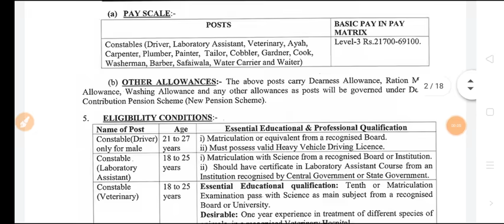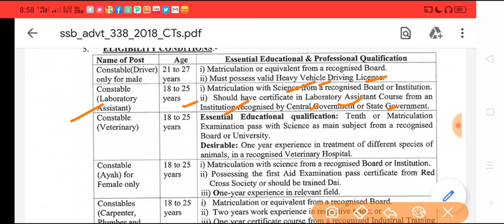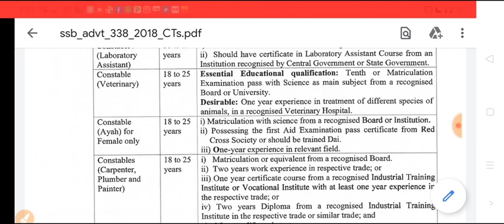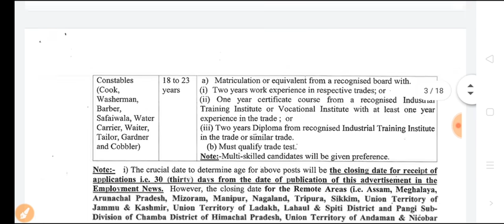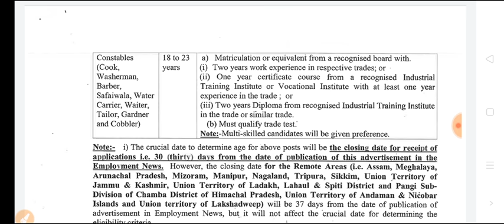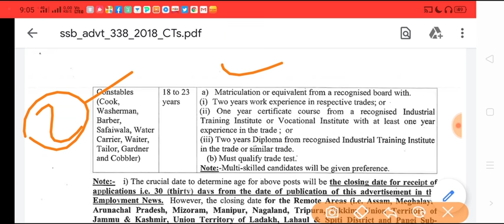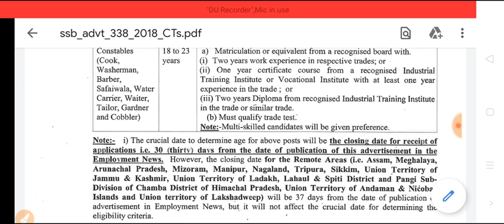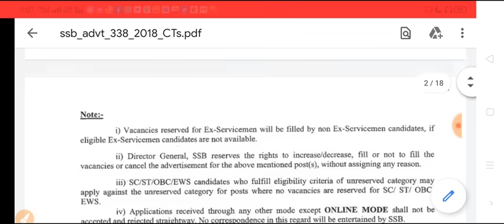SSB Constable Online Form 2020 Kaise Bhare| SSB Constable Experience Certificate Kaise Banayen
SSB Constable Vacancy 2020 How To Apply Online form
SSB Constable Online Apply Experience Certificate Kisko Dena hai
SSB Constable Experience Certificate Kaise bharen
SSB Constable Online Form Experience Certificate Kaise milega
SSB Constable Vacancy Experience Certificate Kab banwaya jayega
SSB Constable Experience Certificate Kaise Milega
SSB Constable Online Form Experience Certificate Kaise Banana hai
SSB Constable Vacancy Experience Certificate Kahan se Banayen